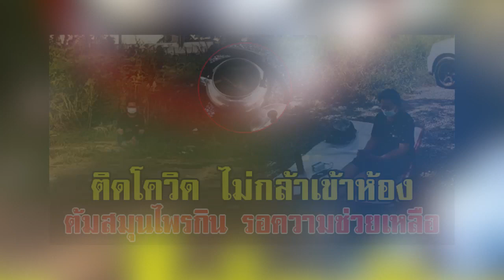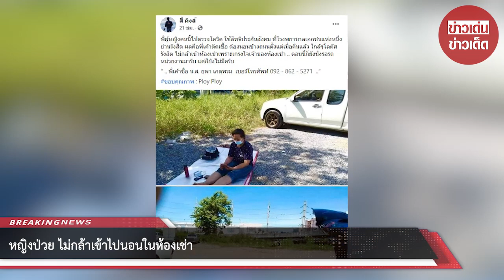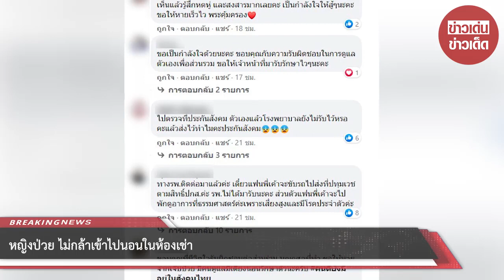หญิงป่วย ไม่กล้าเข้าไปนอนในห้องเช่า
ขอขอบคุณ : สี่ คิงส์ , Ploy Ploy